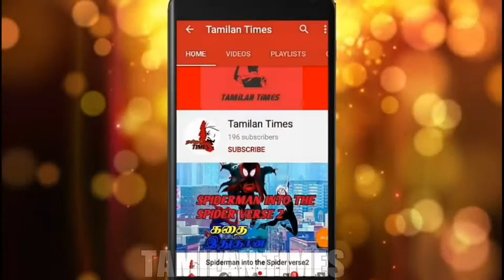Wolverine vs Ghostrider explained in Tamil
All so viewers welcome back to TAMILAN TIMES